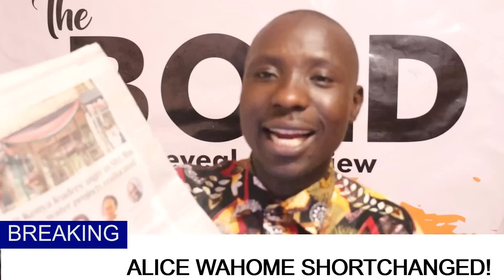Panic! Alice Wahome on the Verge of Resigning from Ruto Cabinet amidst Secret Billion Project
This channel is a leading Bold Political Analysis channel in Kenya. Kevin Oduor: Independent Political Affairs Journalist with experience in Broadcast and Digital media.Formerly in Standard Media Group(Radiomaisha), UN-HABITAT and Mtaani Radio in Nairobi.

To support us: MPESA No : 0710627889-Kevin Oduor